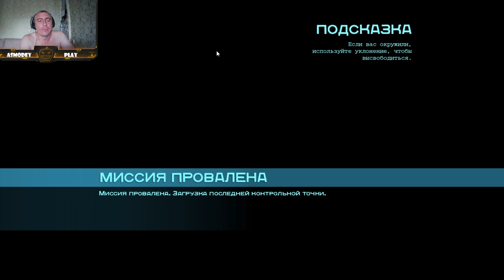Batman Arkham Origins #5